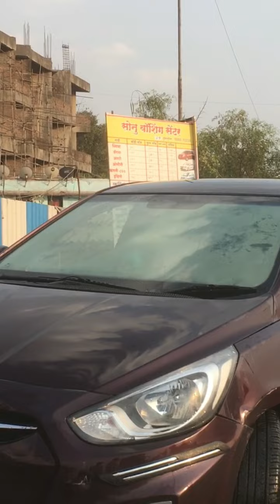Verna Fludic Engine Work Done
Hyundai Verna Fludic Work done